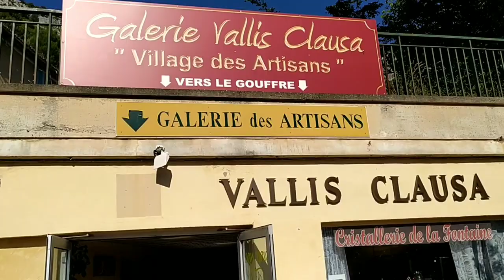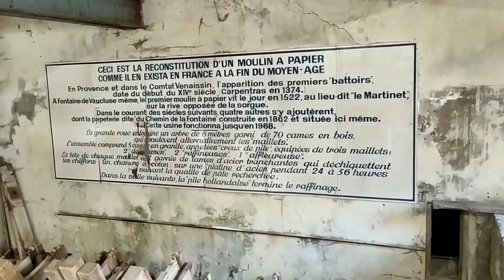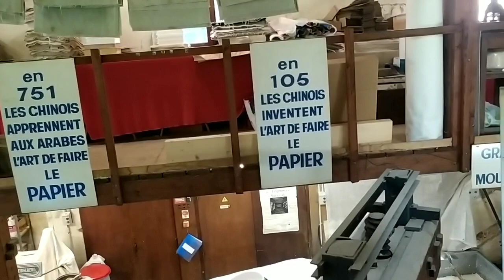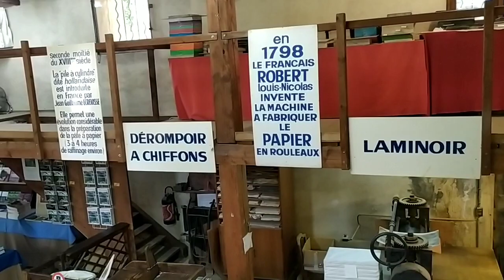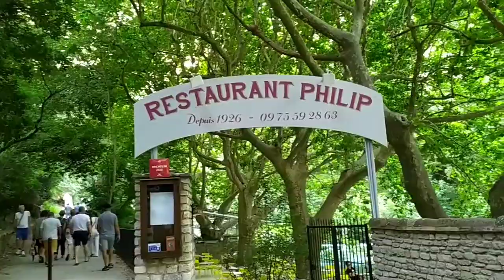fontaine de Vaucluse été 2020 😍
fontaine de Vaucluse 2020